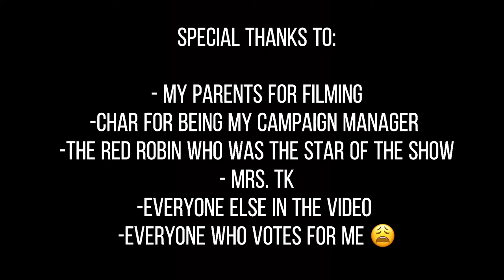Surabhi Sharma 8th Grade President Video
Vote Surabhi for 8th grade class president!